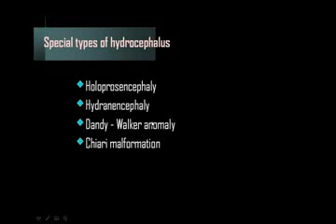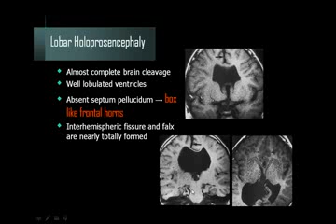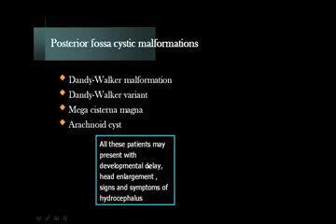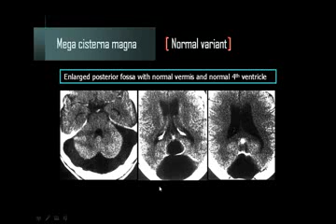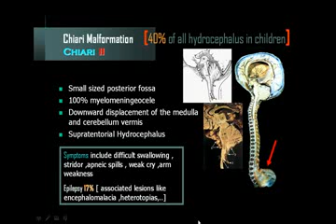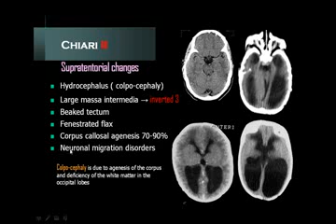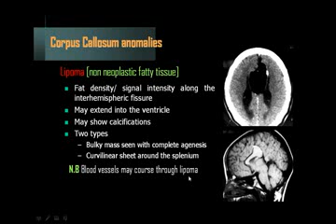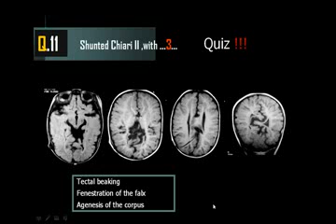Radiology Course Dr Mamdouh Mahfouz Brain imaging Hydrocephalus II